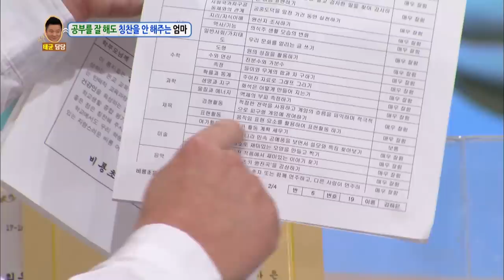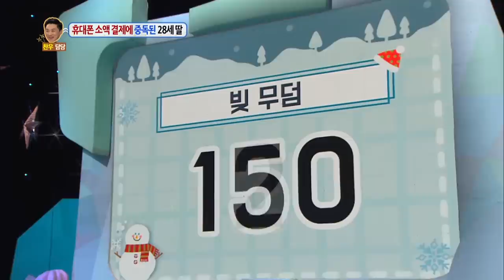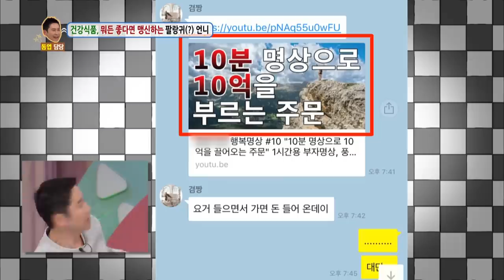Guests : Hanyoung, Kim Saerom, Din Din, Weki Meki (Doyeon&Sei)[Hello Counselor/ENG,THA/2018.03.05]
Guests : Hanyoung, Kim Saerom, Din Din, Weki Meki (Doyeon & Sei)